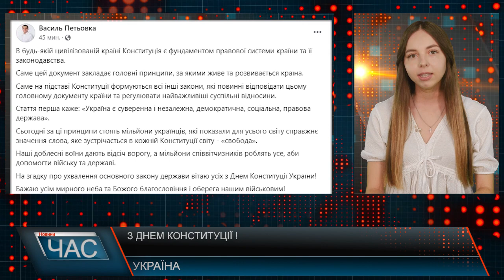З Днем Конституції !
Українців з одним з найважливіших державних свят Днем Конституції привітали народні депутати України від фракції Рідне Закарпаття. У дописах народних обранців йдеться: «В будь-якій цивілізованій країні Конституція є фундаментом правової системи країни та її законодавства. Саме цей документ закладає головні принципи, за якими живе та розвивається країна. Саме на підставі Конституції формуються всі інші закони, які повинні відповідати цьому головному документу країни та регулювати найважливіші суспільні відносини. Стаття перша каже: «Україна є суверенна і незалежна, демократична, соціальна, правова держава». Сьогодні за ці принципи стоять мільйони українців, які показали для усього світу справжнє значення слова, яке зустрічається в кожній Конституції світу - «свобода». Це документ, що підтверджує і захищає нашу свободу, право жити, працювати, навчатися на рідній землі. Це те, до чого ми йшли сотні років, за що боролись, прагнучи створити власну державу. Власне, за все це і сьогодні проливається кров найкращих синів і дочок українського народу, усе це віддано відстоюємо у боротьбі з окупантом.  Наші доблесні воїни дають відсіч ворогу, а мільйони співвітчизників роблять усе, аби допомогти війську та державі. На згадку про ухвалення основного закону держави вітаю усіх з Днем Конституції України! Бажаємо усім мирного неба та Божого благословіння і оберега нашим військовим!